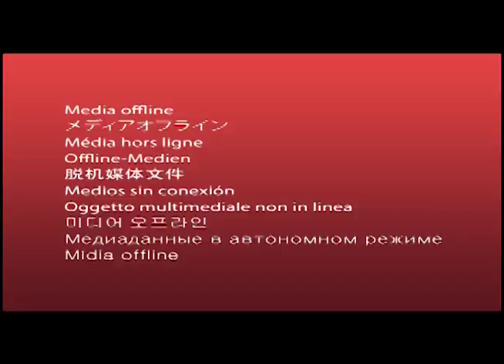Corona Counter |Asia Update | 24th August 2021 | Freedom for All WebTV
This segment covers the live statistics of COVID-19 updates. Coronavirus news tracking included the number of confirmed cases, recovered patients, tests, and death toll due to the COVID-19 Coronavirus from all the countries of Asia.